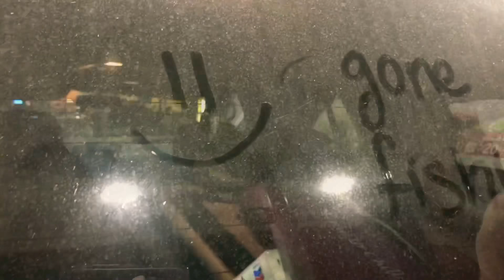Gone Fishin’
Just a girl with a passion for capturing worth well moments that I can later look back on in life.

Everyone has those experiences that they’d love to put on video because it tells so much more than photos.

Song: You make it easy - Jason Aldean